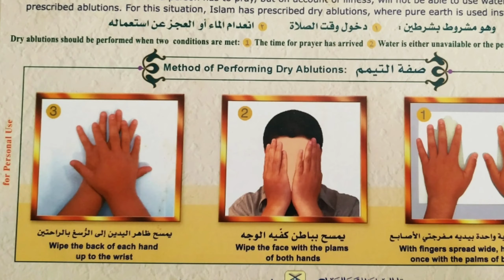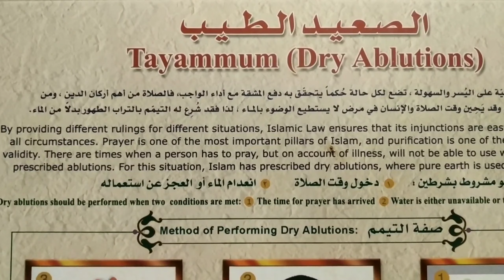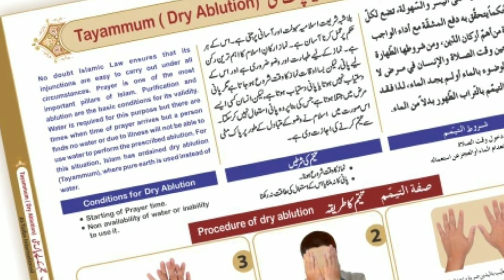വെള്ളം കിട്ടാത്തതിന്റെ പേരിലോ ഉപയോഗിക്കാൻ കഴിയാത്തതിന്റെ പേരിലോ നിസ്കാരം കളയണ്ടാ ഇതാ തയമ്മും ബോക്സ്‌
tayammumpadwithdustfordryablution അസുഖം കൊണ്ട് ബുദ്ധിമുട്ടുന്നവർക്കും വെള്ളം ലഭിക്കാതെ വരുന്ന അവസരത്തിലും ഇനി നിസ്കാരം കളയണ്ട ഇതാ തയമ്മും ബോക്സ്‌ /Tayammum pad with dust for dry ablution